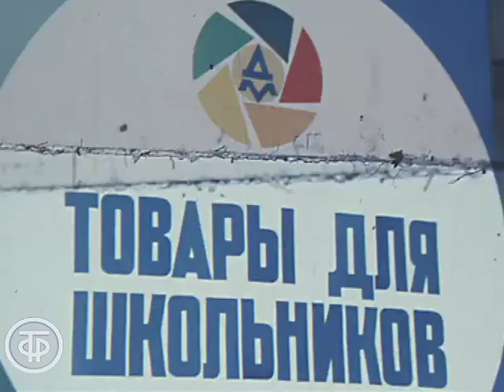Пора готовиться к школе. Эфир 15.08.1977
Август - пора готовиться к школе. Сюжет о подготовке к новому учебному году - от покупки школьной формы до строительства новых зданий школ